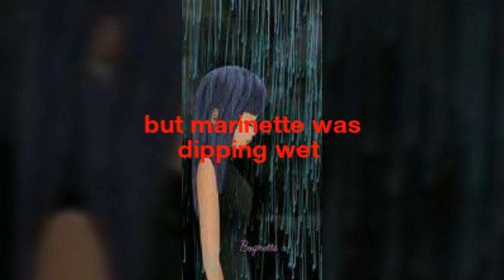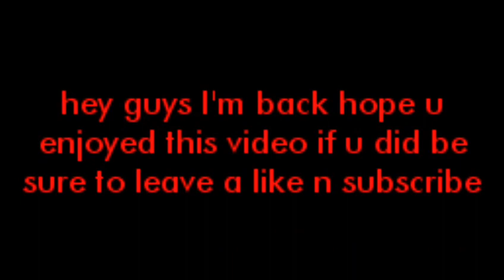Miraculous purrfect princess(3)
A marichat story